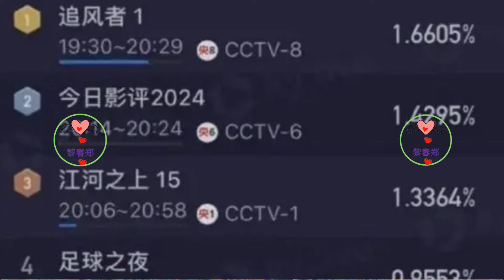王一博接地气，李沁很大气，2024爆款剧《追风者》值得一看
Wang Yibo is down-to-earth and Li Qin is very generous. The 2024 hit drama "Wind Chaser" is worth watching 王一博 Wángyībó WangYibo Вангибо ワンイーボ หวังอี้ป๋อ #1 Li Chun Zheng
咱们在拍《追风者》的时候，整个团队可是拼命了！制片人大费周章搭出30年代的场景和衣服，感觉就像回到过去了。演员们也把每个角色心里头的事都讲得彻彻底底。当然不能忘了背后的英雄们，他们低调付出，成就了这部好看的电视剧。
张三觉得，《追风者》不简单是个消遣品，它有挺深的道理！这个剧说的魏若来和沈图南的经历，就是在问我们个人梦想和社会背景如何搞平衡，急着让大家关注社会公道和公平的事儿。而且，看那个剧还可以练习咱们的历史知识，特别是关于祖国的感情。
When we were filming "Storm Chaser", the whole team worked hard! The producers went to great lengths to create scenes and clothes from the 1930s, and it feels like traveling back in time. The actors also conveyed the inner thoughts of each character thoroughly. Of course, we cannot forget the heroes behind it. Their low-key efforts made this wonderful TV series possible.
Zhang San feels that "Wind Chaser" is not just a piece of entertainment, it has a profound truth! The experiences of Wei Ruolai and Shen Tunan that this play tells about are asking us how to balance our personal dreams and social background, and are eager to make everyone pay attention to social justice and fairness. Moreover, watching that drama can also practice our historical knowledge, especially our feelings about the motherland.